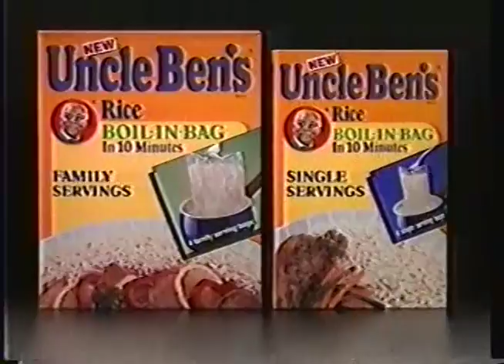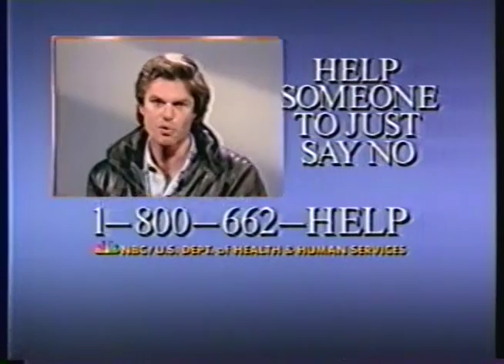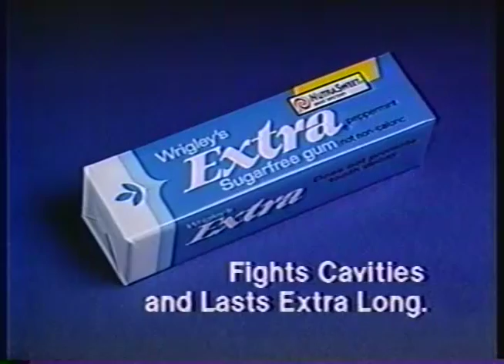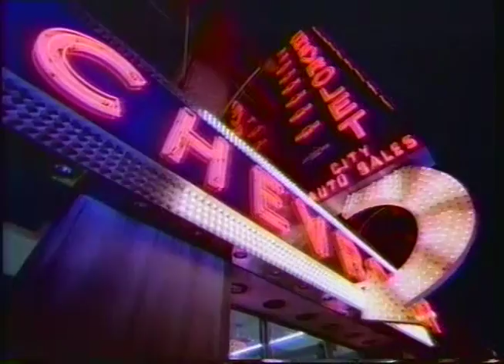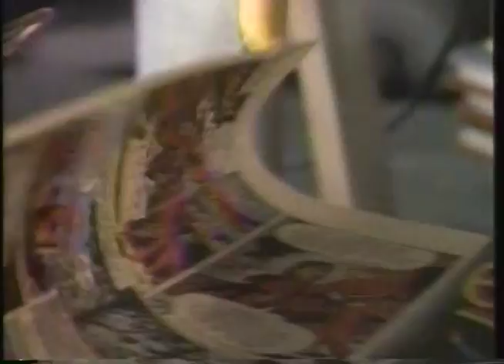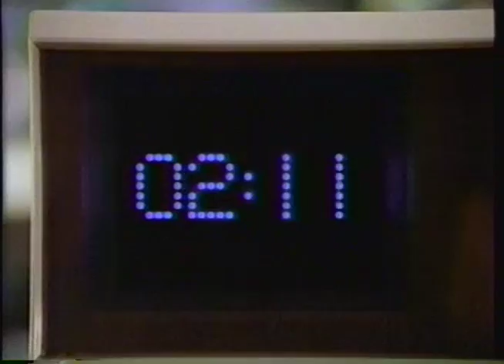80s Commercial breaks - ALF - 1987 - NBC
Here's some commercials I found on an old Beta tape. ALF was a weird show.

Commercials include McDonalds, Sprite, ATT, Oscar Mayer, Kool-Ai, Pepsi, Hallmark, The Land Before Time, EPCOT, cheese and the Constitution. Enjoy!

Local commercials are from WDIV in Detroit.